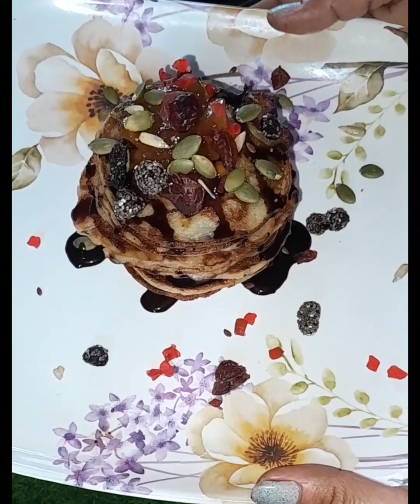ਬੱਚਿਆਂ ਦੇ ਮਨਪਸੰਦ ਬਨਾਨਾ ਪੈਨ ਕੇਕ.. बिना अंडे के सोफट पैनकेक..kid's favorite eggless Banana pancakes 🥞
About this video:- Welcome to Sukhab sekhon. In this channel I share various kind of dishes /recipes in my style which is simple to make with ingredients avaliable at home and can be easily understood so that anyone and everyone can make it..I make all type of delicious food...